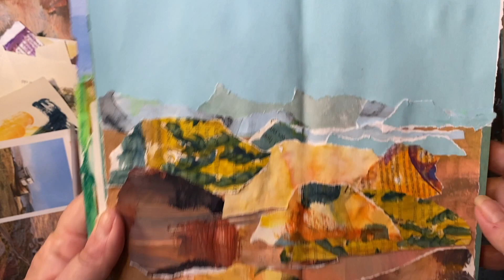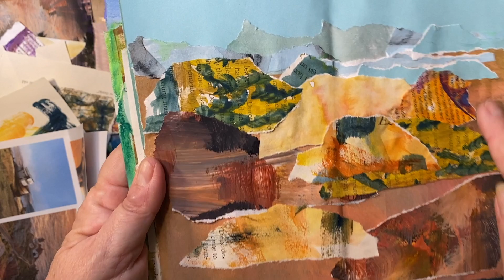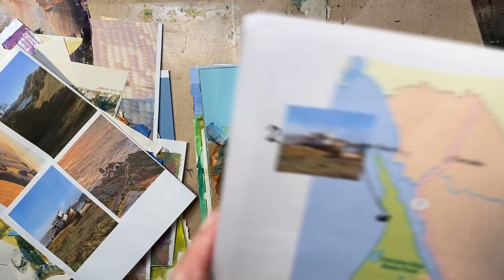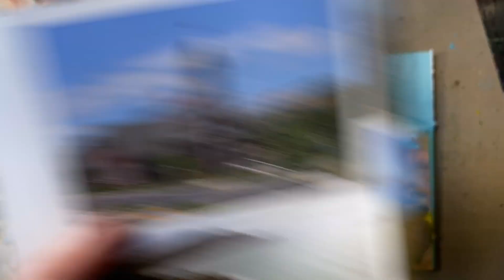California Postcards Abstract Collage Journal, Day 8 (process video)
Welcome!

Major camera operator & her dog issues :( .

What I captured was a tad bit of chat, coloring/highlighting shadows and edges, and a very barky dog.  Some days are just like that I guess!!!  I apologize for a little real life!  Beth